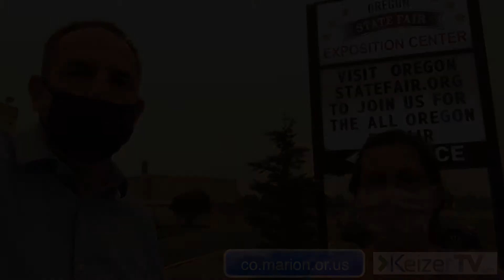Marion County, Oregon policy analyst Lisa Trauernicht give updates for volunteers.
Marion County, Oregon policy analyst Lisa Trauernicht give updates for volunteers at the Oregon State Fairgrounds and were to get information for future times you could help.